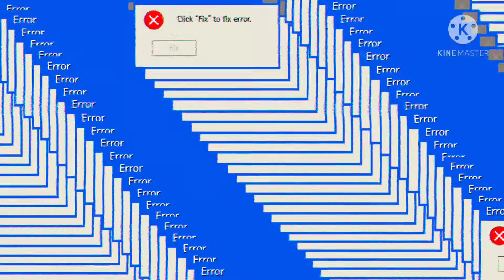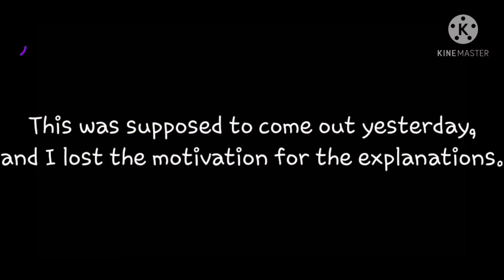Some Dream SMP Songs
I wanted this to come out yesterday but I didn't finish it. Sorry.